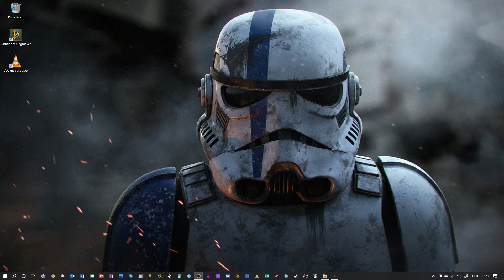Let's play Pathfinder Kingmaker - Part 65 (German)